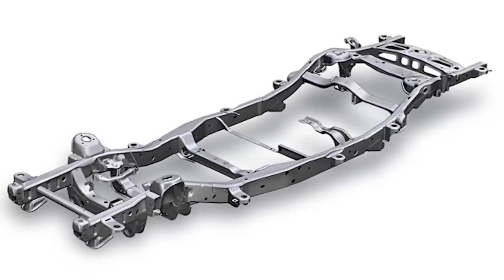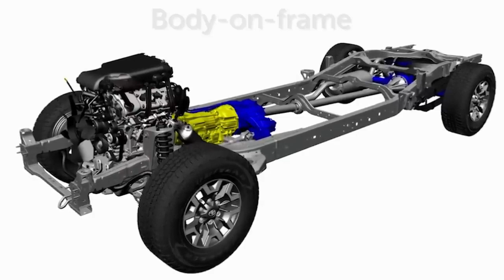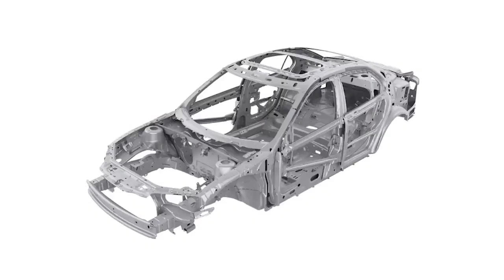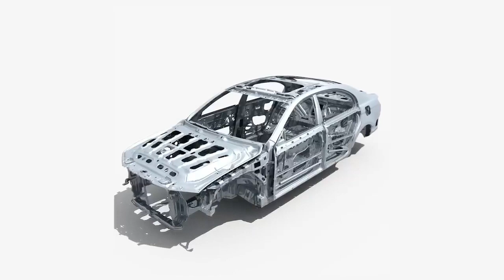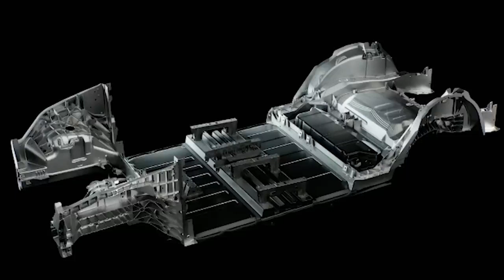¿Será la versión final del Tesla Cybertruck?